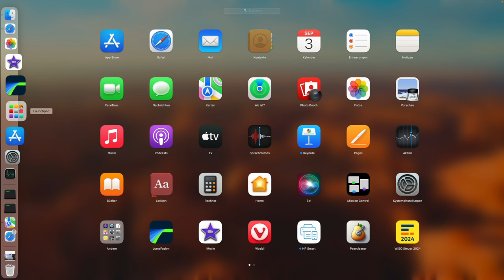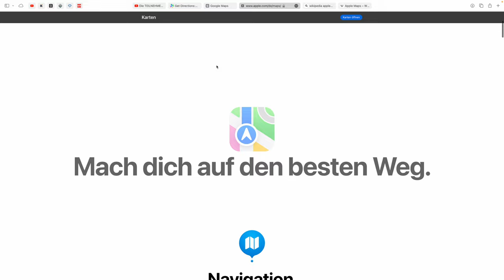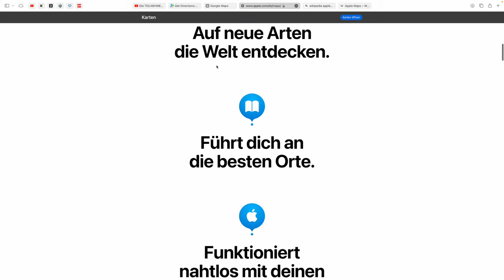Apple Maps im Browser für alle (Beta) und Google Maps im Vergleich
Apple Maps gibt es jetzt für alle (Beta) und ich sehe mir das neu gestaltete Google Maps im Vergleich dazu an. Was bevorzugt ihr ?